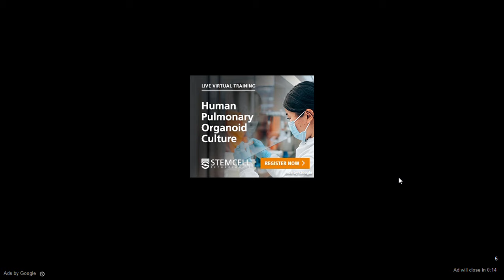Troll Face Quest